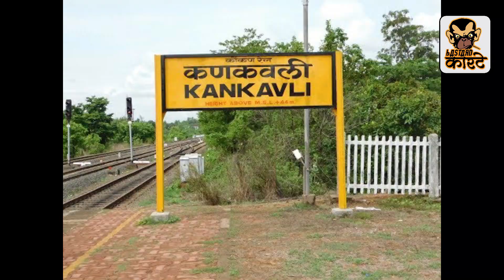Apla Kokan (sagar more)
Cast :- Sagar More.
Written/Voice by:-VR
Concept By:- VR/UDAY MODAK.
Videography by:-Shri patil , VR .
                              & Bastard Karte Team.
Special Thanks:-Parth Desai.
                              Puspavati Desai (Bayoatya)
                             Gangaram More.